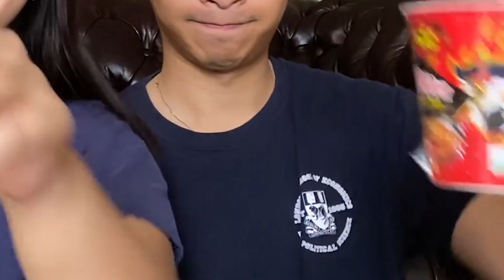weekend fun #3: 2x DOUBLE SPICY Samyang Noodles Challenge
Tried the SamYang Noodle Challenge with 2X the spice of the original, already super spicy noodles. I thought I was prepared...

CREDITS

This video wouldn’t have been possible without the excellent editing and producing prowess of a certain Jerry Wong, who will have a fantastic metabolism for the rest of his life.

MUSIC
Joakim Karud - Dreams
The Chordettes - Mr. Sandman
Edward Elgar - Pomp and Circumstance by Eastern Wind Symphony
Mikola Leontóvich - Carol of the bells by Mike Block